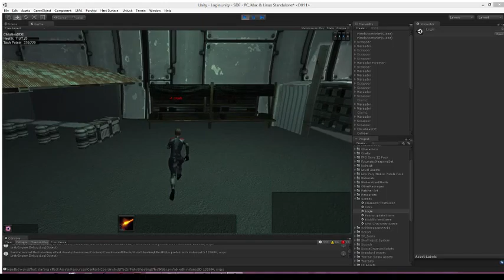C3 Collapsed Tunnel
Putting together a market stall at C3's Collapsed Tunnel zone.